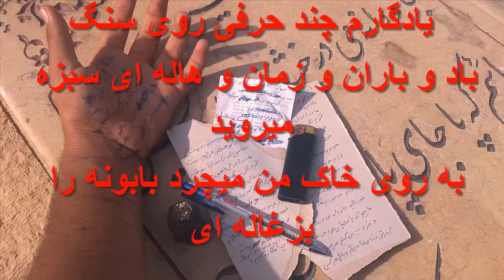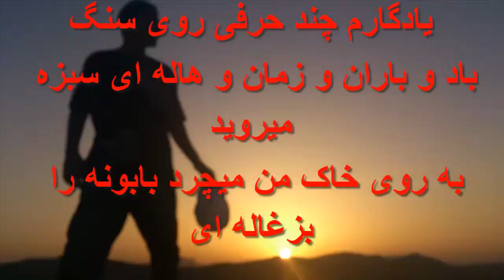Sasan Samet Free Style Black Gun 074 For Hossein Panahi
یه چیزی صدام زد !!!

یه صدای خسته و کودکانه ...

پیداش کردم الانم دارم واسش میخونم ...

فری استایل به یاد حسین پناهی بزرگ

ســـــاســـــان صـــــــامت
Black Gun 074